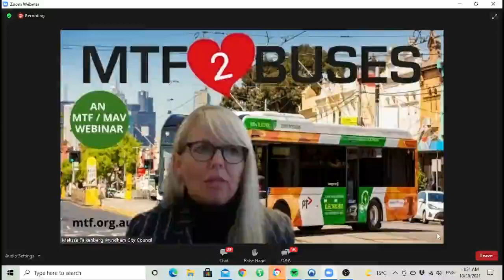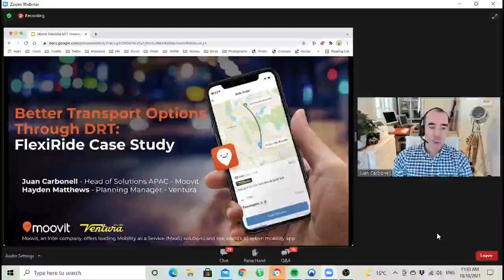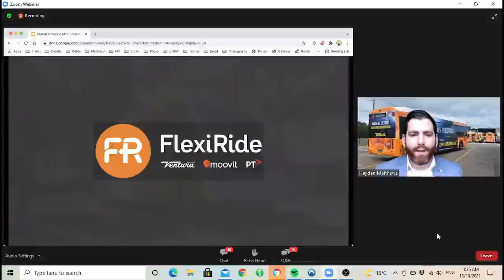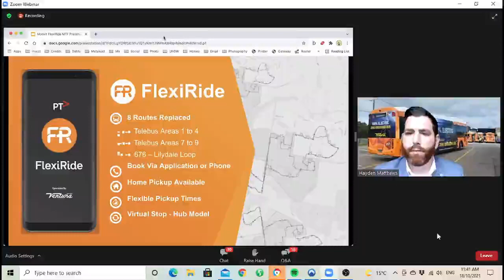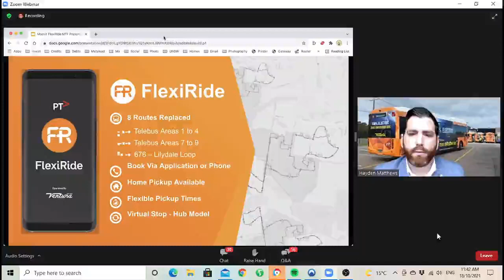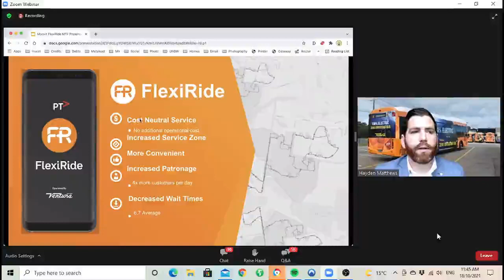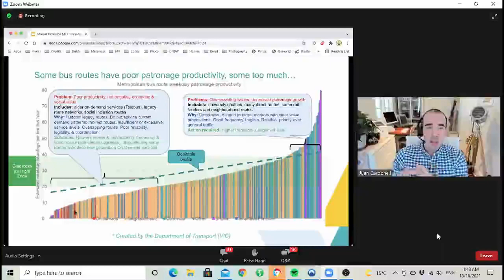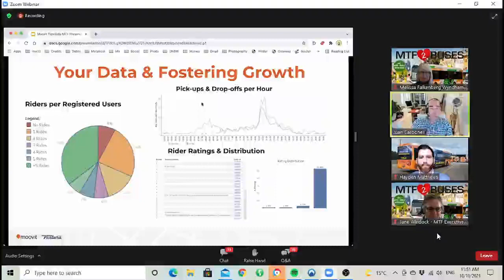Demand Responsive Transit - Rowville Trial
Juan Carbonell (Moovit) and Hayden Matthews (Ventura)